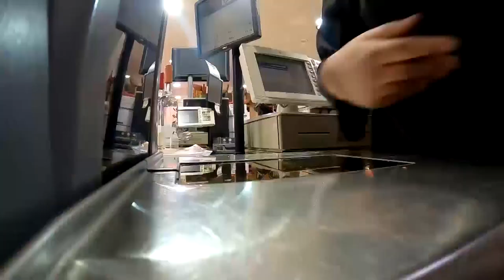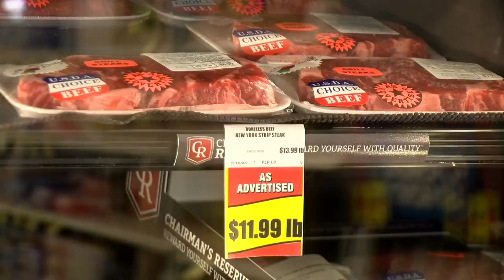Food shelves brace for increased demand after end of E-SNAP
Hunger Solutions, a Minnesota-based non-profit says for example, seniors who were qualifying for $23 dollars on SNAP, received $238 dollars under E-SNAP. Without it, clients could lose an extra $95 to $250 or more a month based on household size.